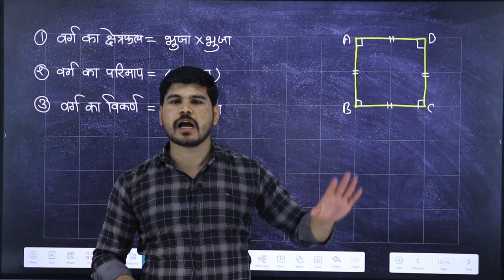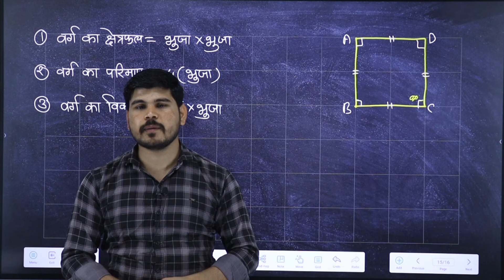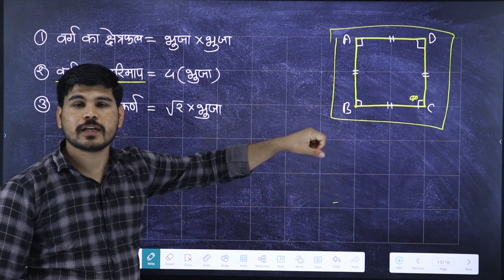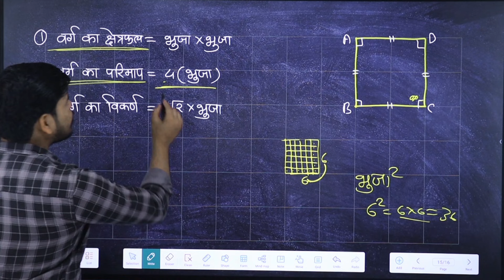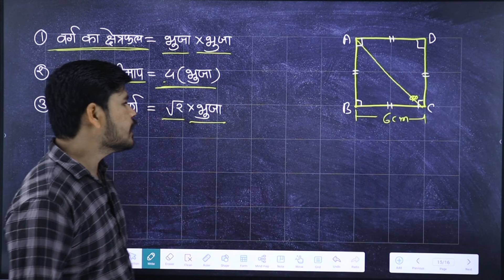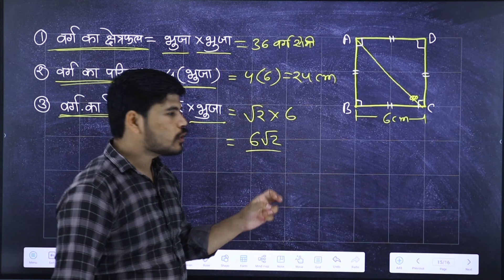वर्ग का क्षेत्रफल और परिमाप |varg ka kshetrafal aur parimap kaise nikale | sutra formula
varg ka kshetrafal kaise nikale
varg ka parimap kaise nikale
varg ka kshetrafal ka sutra
varg ka parimap ka sutra
वर्ग का क्षेत्रफल और परिमाप
वर्ग का क्षेत्रफल कैसे निकाले
वर्ग का परिमाप कैसे निकाले
varg ka chetrafal
varg ka chetrafal kaise nikale
varg ka chetrafal ka formula
varg ka parimap kya hota hai
varg ka parimap ka formula

Time Stamps :
00:00 INTRODUCTION
00:42 वर्ग का बेसिक
01:47 वर्ग का परिमाप
03:37 वर्ग का क्षेत्रफल
05:00 वर्ग का विकर्ण